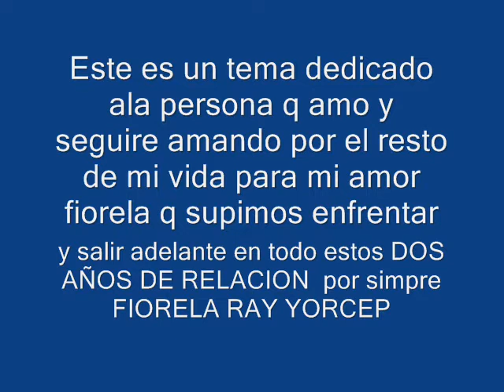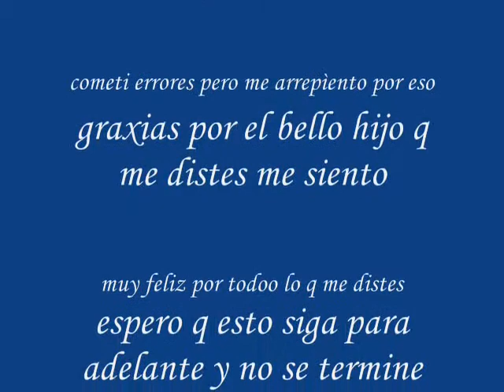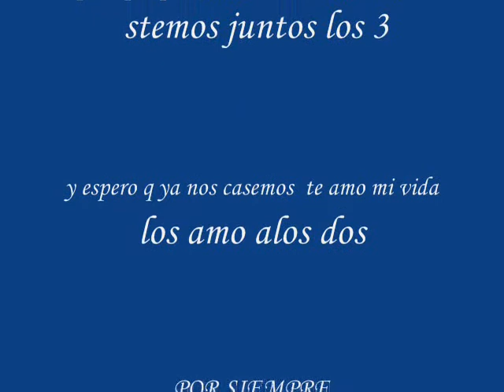fio ray yorcep.wmv